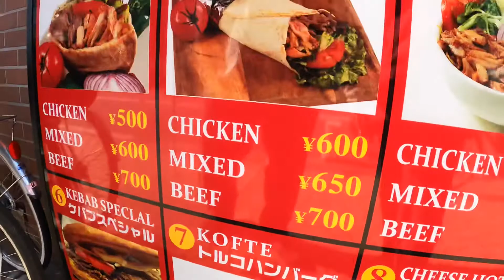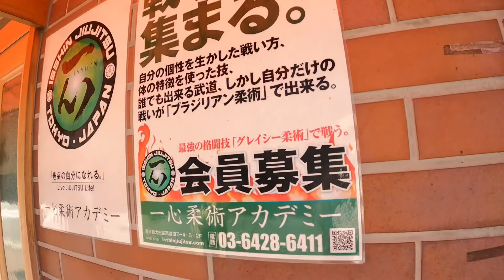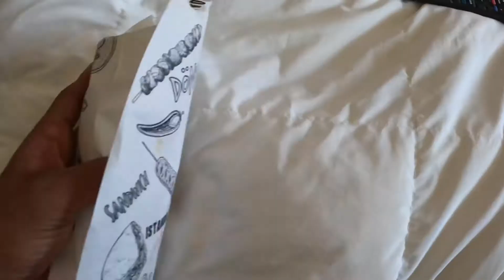[ Eat ] Kabob in Shinagawa, Tokyo ケバブを東京、品川で食べてみよう。